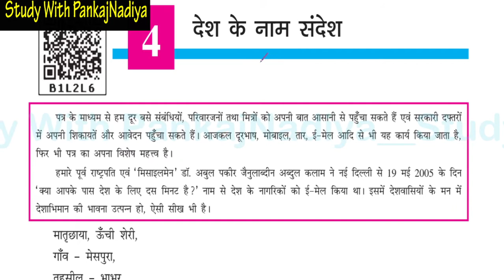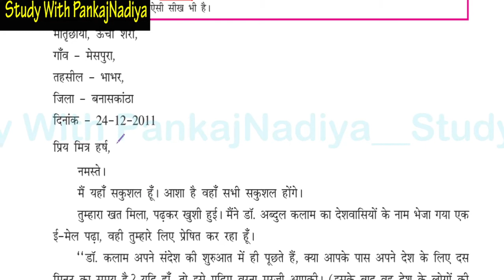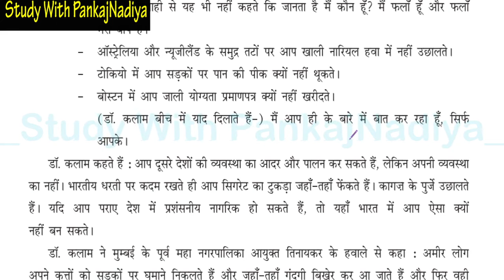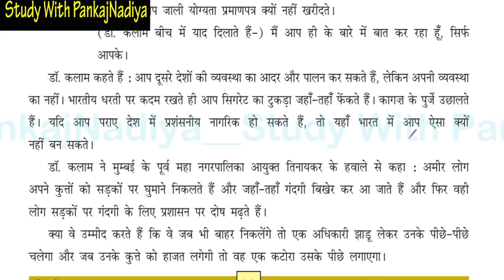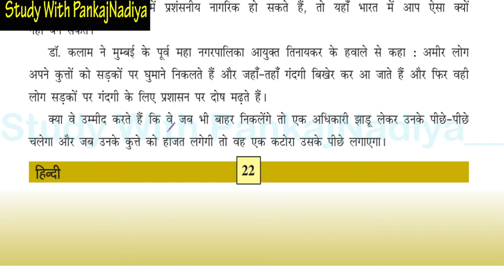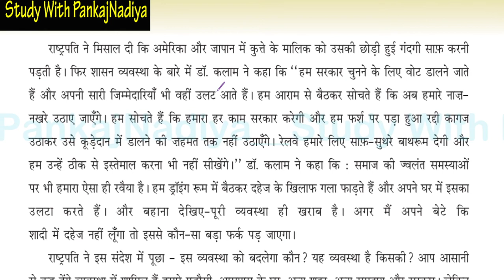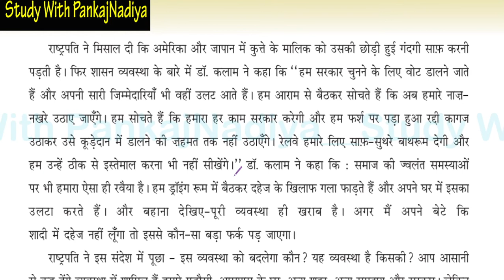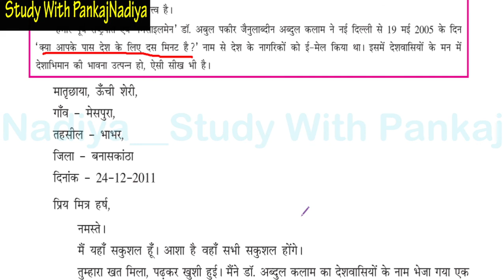STD-7/SEM-2 HINDI Ch.4 DESH KE NAM SANDESH II कक्षा- 7 द्वितीय सत्र हिन्दी इकाई-4.देश के नाम संदेश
STD-7/SEM-2 HINDI Ch.4 DESH KE NAM SANDESH
कक्षा- 7 द्वितीय सत्र हिन्दी  इकाई-4. देश के नाम संदेश
Dhoran-7 Biju Satra Hindi Ch.4 DESH KE NAM SANDESH

SIMPLE PRESENT TENSE- સાદો વર્તમાન કાળ
નો વિસ્તૃત  સમજૂતી સાથેનો વિડીયો જોવા માટે નીચેની લિન્ક પર ટચ કરો.